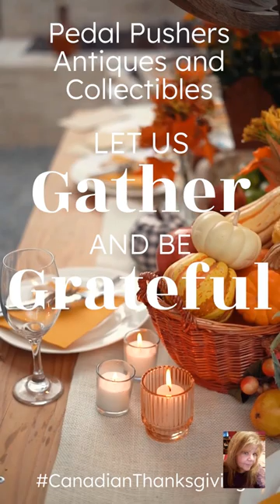Pedal Pushers Antiques and Collectibles